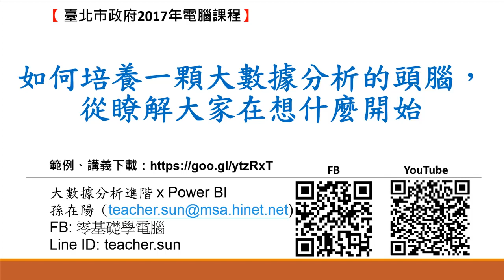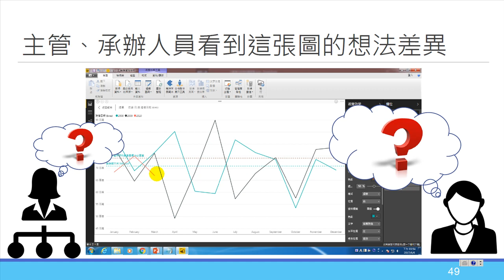43.如何培養一顆大數據分析的頭腦，從瞭解大家在想什麼開始(用Power BI做大數據分析進階)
如何培養一顆大數據分析的頭腦，從瞭解大家在想什麼開始.